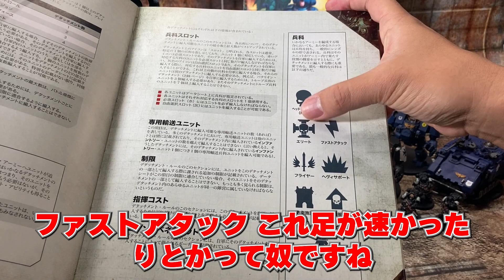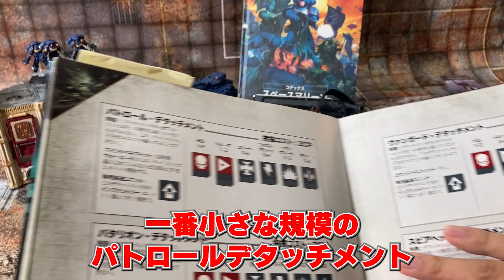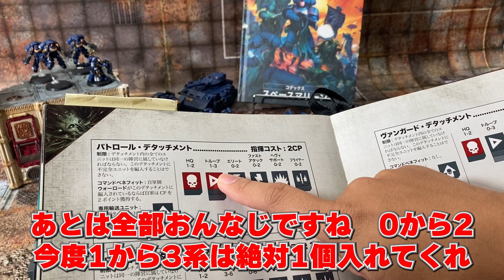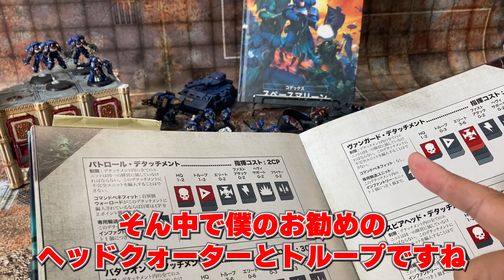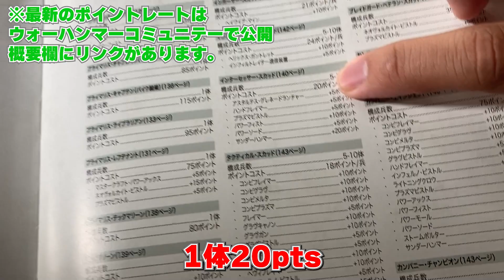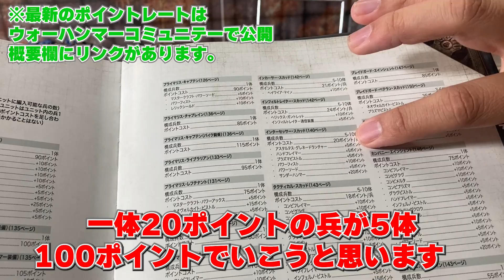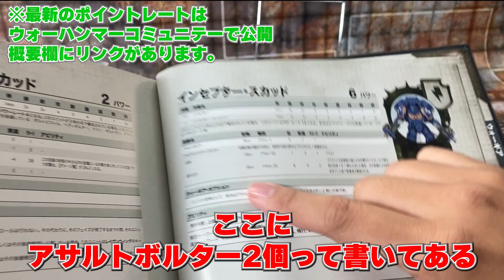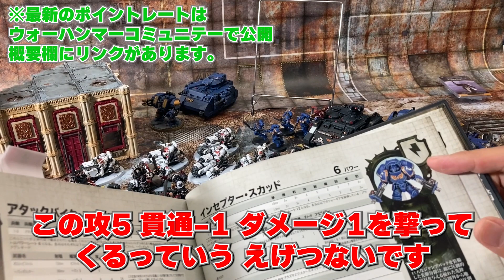スペースマリーンお勧め編成 byカンデ ウォーハンマーやろうぜ！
ウォーハンマー40ｋで沢山あるアーミーの紹介シリーズです。
今回はお勧めのスペースマリーンのアーミー編成紹介となります。

北陸グァァァグ！！のカンデ したけ ジュンの三人がお届けする
まったりしつつも、熱い語りの動画となります。

購入は
つくるカフェストア楽天市場店
ダークエンジェルコンバットパトロール

つくるカフェストアYahoo！店

23年1月時点のウォーハンマー40ｋ
ユニットポイントの公表は英語版